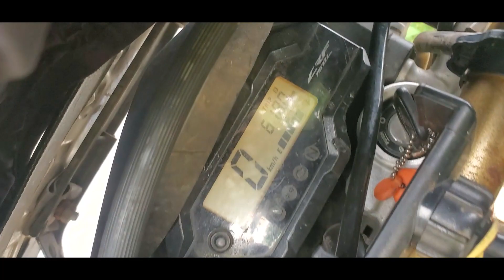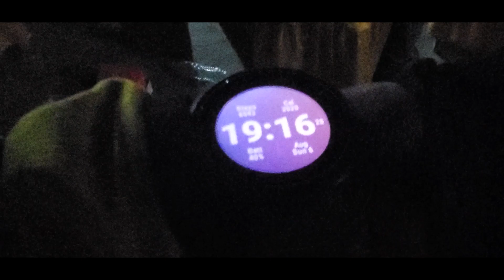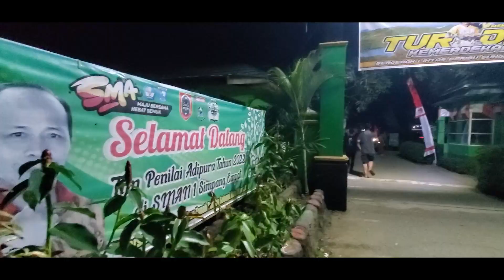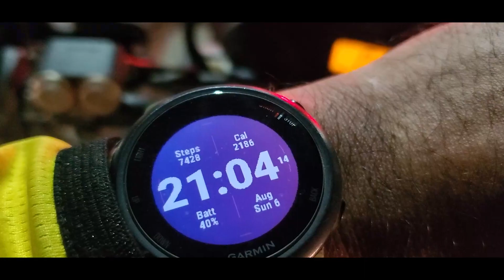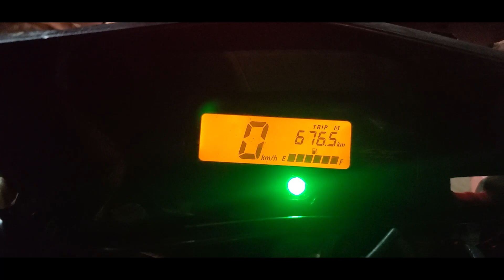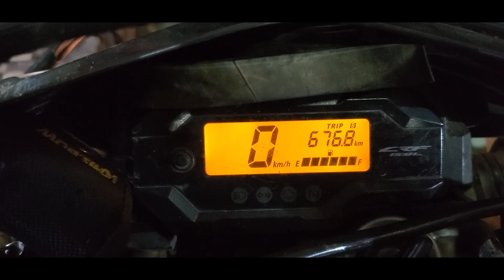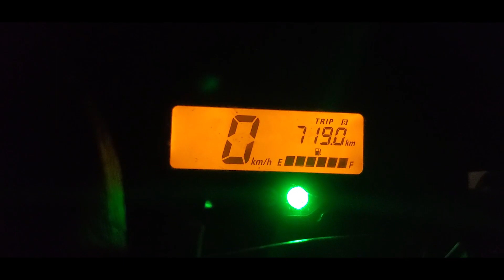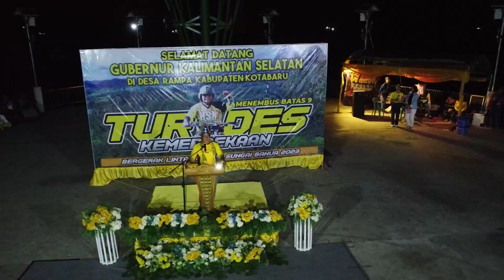TURDES KEMERDEKAAN MENEMBUS BATAS 9 - DAY 4 PART 2